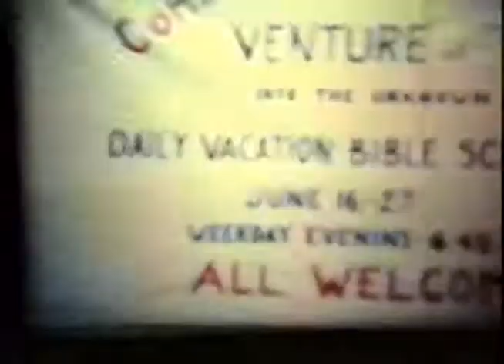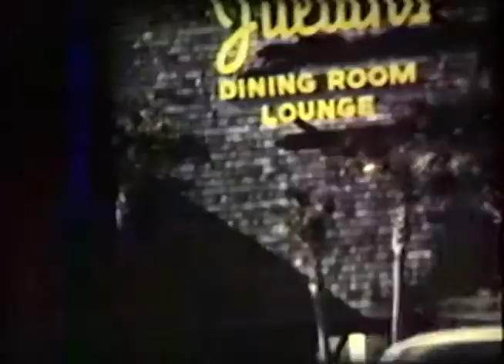Grandma Ellicott video 4, called 3 in file